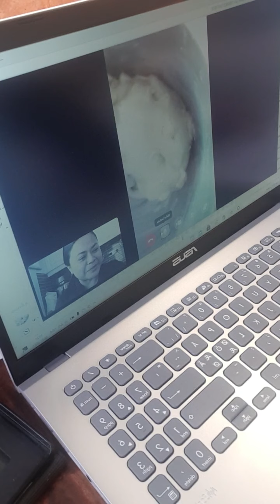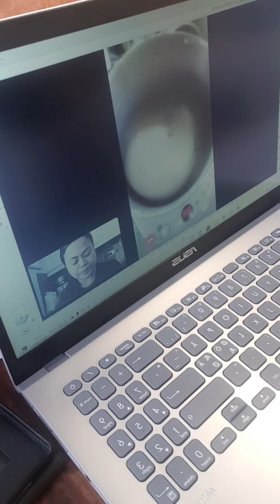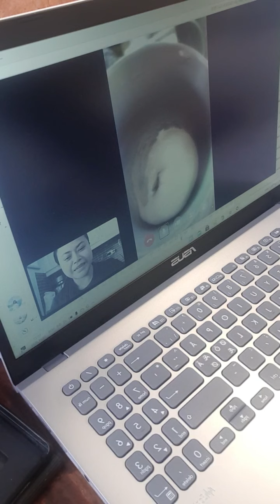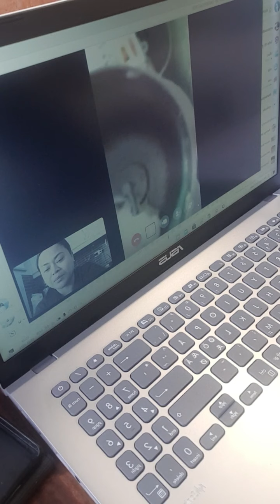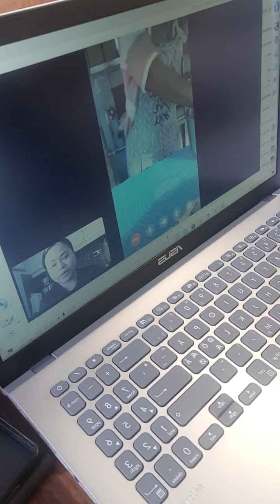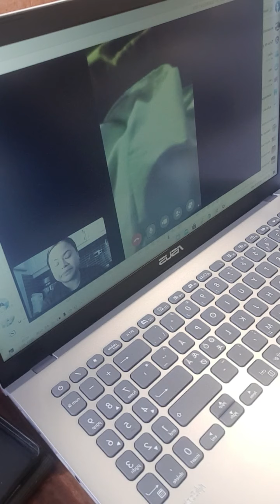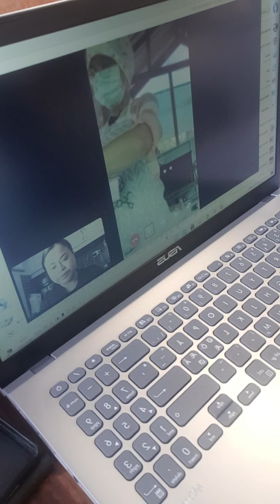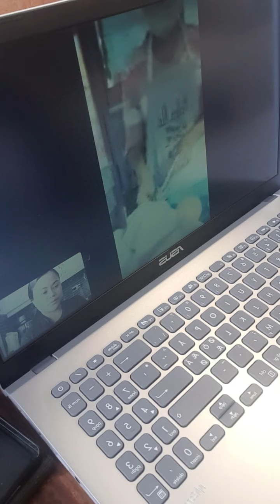สอนนวดแป้งด้วยเครื่องหมี ผ่านวีดีโอคอลล์ ให้นักเรียนในกลุ่ม VIP. แป้งที่ได้เนียนมากๆ